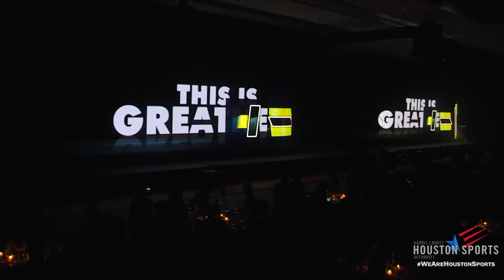2018 Houston Sports Awards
Highlights from the 2018 Houston Sports Awards